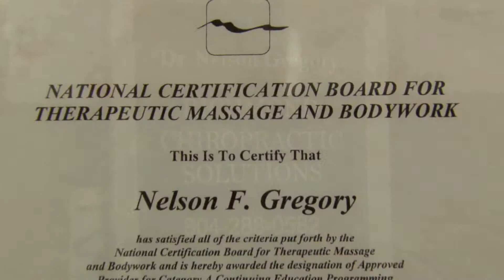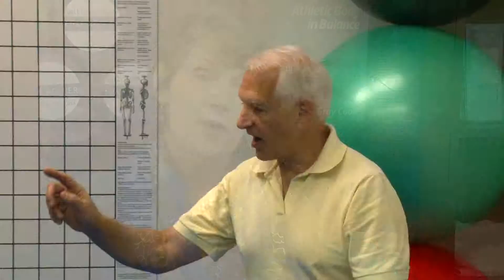Richmond Chiropractic Solutions